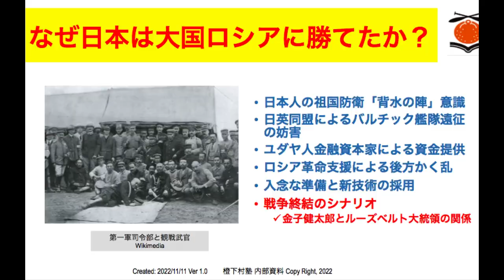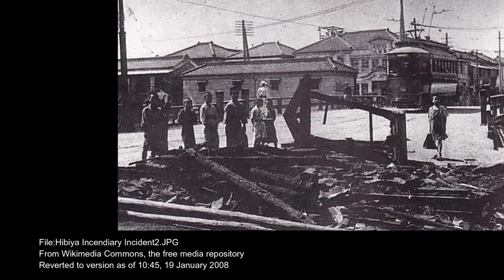【簡単！ゼロからわかる日露戦争 第５回】～ポーツマス講和条約～｜セオドア・ルーズベルトと金子堅太郎｜なぜ賠償金を得られなかったのか｜小村寿太郎｜日比谷焼き討ち事件｜戦後処理についてわかりやすく解説！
元グローバリスト・歴史研究家の山田さんが「ポーツマス講和条約」について丁寧に解説！！
山田さんはポーツマスに苦い思い出が！？

ポーツマス講和条約とはどのような内容だったのか？

なぜセオドア・ルーズベルトが仲介に入ったのか？

日比谷焼き討ち事件が起きるほど、国内ではポーツマス講和条約に
反対の声が！

★橙下村塾LINEアカウント★
最新動画の更新通知、講演会情報などを共有
そして、LINE登録者限定の動画もお届けします！